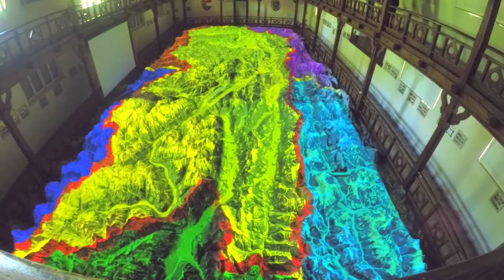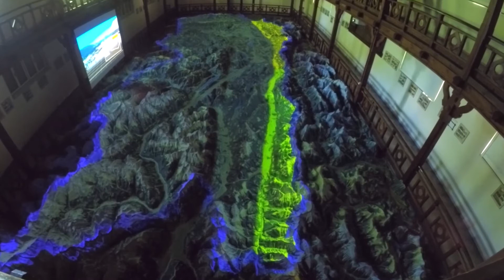Relief von Kärnten digital und interaktiv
Das Relief von Kärnten - Europas größte Landschaftsplastik - wurde digital und interaktiv ergänzt. Es befindet sich im Schillerpark in Villach.